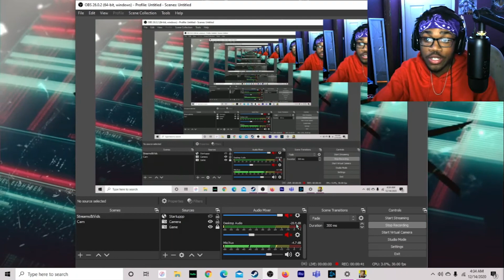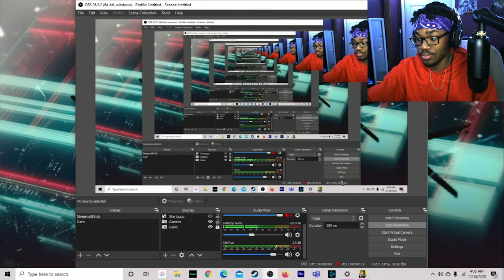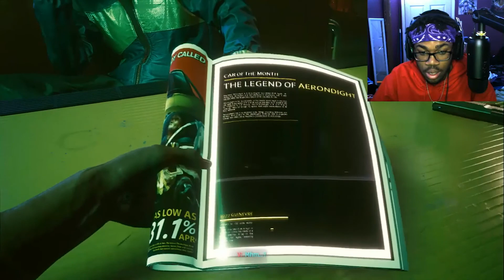AYE YOOO?!?!!| Cyberpunk 2077 Let's Play Episode 1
bro wtf was that lmaooo

WELCOME TO CYBERPUNK! I've heard many things about this game recently i just had to play the game for myself. This is going to be my very blind playthrough so you are gonna experience everything with me.